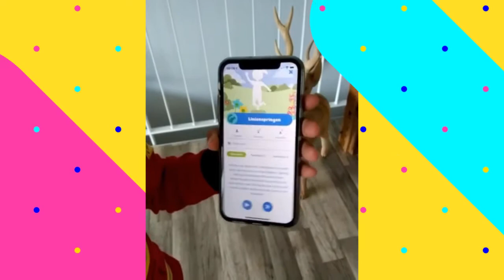bleibtgesund mit der Kitu App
Erfolgreicher Test der Kitu-App von Kinderturnstiftung Baden-Württemberg